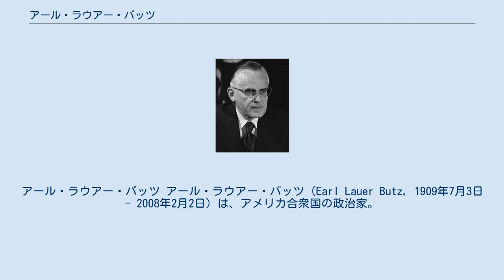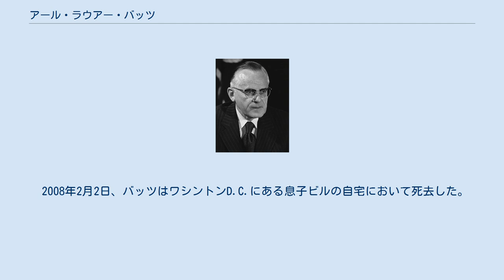アール・ラウアー・バッツ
アール・ラウアー・バッツ アール・ラウアー・バッツ（Earl Lauer Butz, 1909年7月3日 - 2008年2月2日）は、アメリカ合衆国の政治家。
リチャード・ニクソン政権およびジェラルド・フォード政権で第18代アメリカ合衆国農務長官を務めた。
 1909年7月3日、アール・ラウアー・バッツはインディアナ州のアルビオンにおいて誕生した。
バッツは両親が経営する160エーカーの農場で働きながら育った。
バッツは1927年にワワカ高校を卒業し、パデュー大学へ進んだ。
バッツは1932年に農学の理学士号を取得し、1937年に農業経済学の博士号を取得した。
バッツは友愛会アルファ・ガンマ・ローに所属した。
 1948年、バッツはアメリカ農業経済学協会の副会長に就任した。
加えて1951年、バッツはアメリカ農場経営者農業鑑定士協会の副会長にも就任した。
1954年、バッツはドワイト・アイゼンハワー政権において、マーケティングおよび海外農業担当の農務次官補に任命された。
バッツは国際連合食糧農業機関の代表団長を任された。
1957年、バッツは農務省を離れ、母校パデュー大学で農学部の学部長に就任した。
1968年、バッツは社会人教育学部の学部長およびパデュー研究財団の副会長に就任した。
 1971年、リチャード・ニクソン大統領はバッツを農務長官に任命した。
バッツは連邦政府の農業政策を刷新し、ニューディール政策時代に作られた農業支援プログラムの多くを見直した。
バッツは農民に対して「拡大せよ、拡張せよ」というスローガンを掲げ、トウモロコシのような「土地を囲うフェンスの端から端まで」栽培できる農作物の生産を要求した。
バッツによる農業政策の転換により、主要な農業関連企業はその規模を拡大したが、その一方で小さな自営農場の財政的安定は失われた。
 バッツが農務長官に着任した当時、食糧価格は先例のない高騰を見せており、政治的にも熱い問題となっていた。
バッツはこの状況を的確に対処し、同様の事態が今後起こらないようなシステムを構築した。
その結果アメリカの食糧価格は徐々に落ち着きを見せ、1972年には凶作に陥ったソビエトがアメリカから約3000万トンの穀物を買い付けられるまでに安定した。
 1974年にニクソン大統領がウォーターゲート事件で辞任した後も、バッツはジェラルド・フォード政権で引き続き農務長官を務めた。
 1974年、世界食糧会議がイタリアのローマで開催された際、バッツは「人口抑制」に対する教皇パウロ6世の反対意見について、冗談を言って返した。
バッツはイタリア風のアクセントで「教皇、ナニモ仕事シテナイ。教皇、ナニモ指導シテナイ。」と発言し、パウロ6世を物笑いの種にした。
 バッツのこの発言についてニューヨーク大教区のテレンス・クック枢機卿は、スポークスマンを通じて謝罪を要求した。
これを受けて連邦政府は、ただちに謝罪するようバッツに要請した。
バッツは「いかなる宗教団体、民族集団、宗教指導者についても、その思想や品位について、貶める意図はなかった」との声明を発表した。
 1976年、マスメディアはバッツが人種発言的な発言を行ったと報道した。
バッツは共和党全国大会の後、カリフォルニア州へ向かう民間航空機の中において、歌手パット・ブーンおよび元大統領法律顧問ジョン・ディーンとの会話の中で、黒人を侮蔑する発言をしたと報じられた。
バッツはこの報道を受けて、10月4日に農務長官を辞任した。
 10月18日、タイム誌はこの問題について、やわらかい表現で次のように論評している。
 ワシントン・ポスト紙はバッツの発言に関して、「政府関係筋は『政府高官は誰一人として疑念を抱いていない』と口を揃えた」と報じた。
AP通信はバッツの発言を各報道機関に伝達した。
コロンビア・ジャーナリズム・レビュー誌によると、2紙がバッツの発言をありのままに報道した。
1紙はオハイオ州トレドのザ・ブレイド紙、もう1紙はウィスコンシン州マディソンのキャピタル・タイムズ紙であった。
他の新聞はバッツの言葉を引用する際、「しまりのいい」に続く女性器を表す名詞や、「暖かい場所」にかかる排泄物を意味する目的語について、別の表現に置換したり伏字にして言及した。
テキサス州ラボックのラボック・アヴァランチ・ジャーナル紙は、新聞社内ではオリジナルの発言が使用可能であると述べたため、200人を超える人...